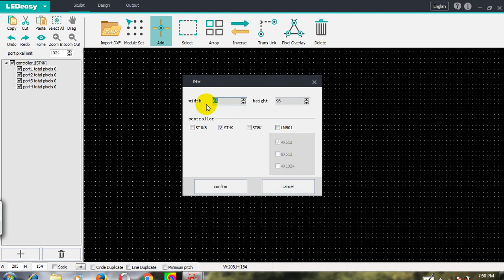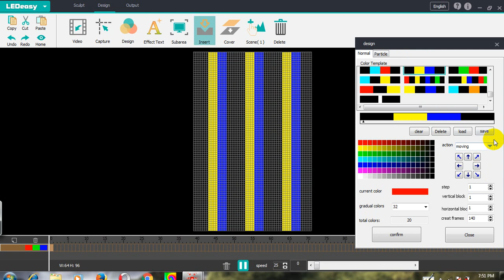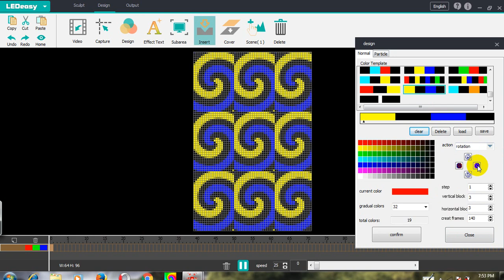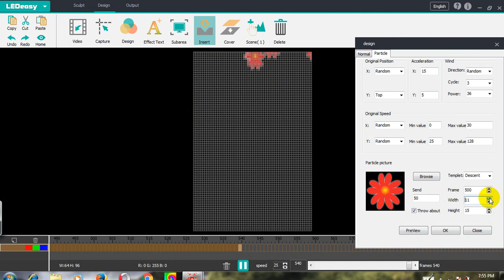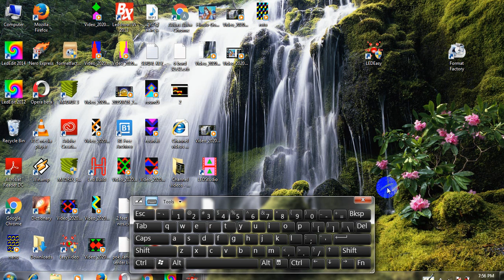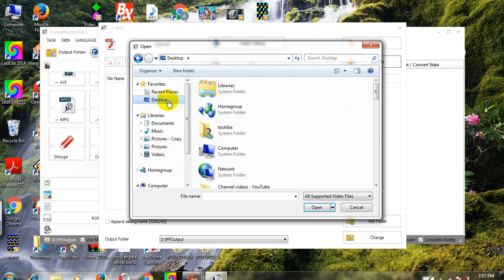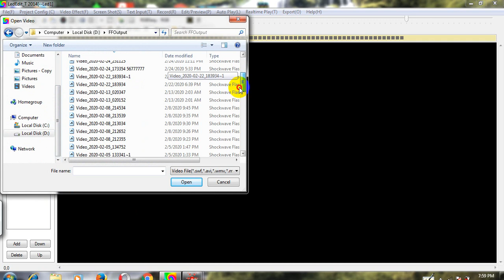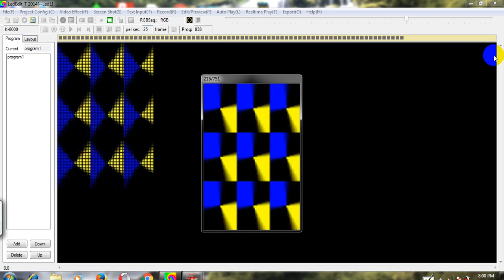LED EASY SOFTWERE TOTORIAL MALAYALAM